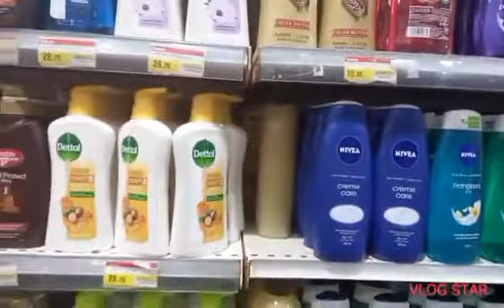HAYAT PLAZA IN DAMMAM KSA|jundai vlogs tv